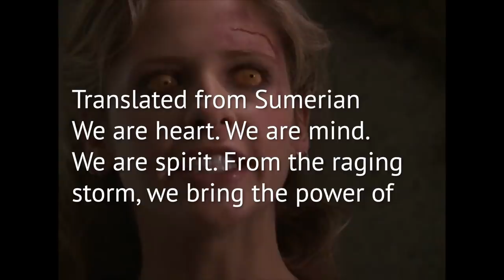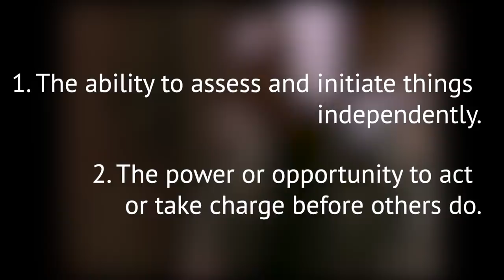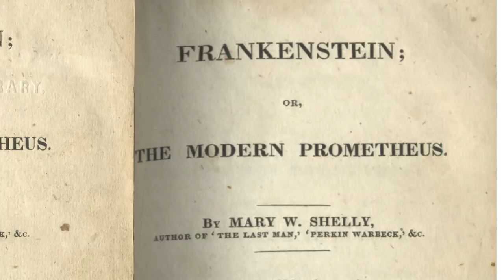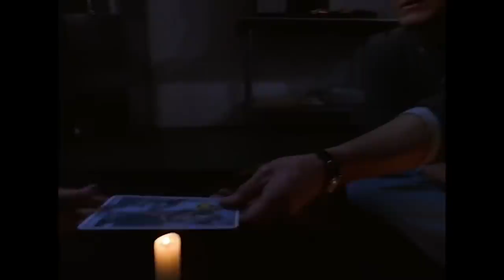Primeval • S04E21 • TPN's Buffy Guide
Sources:
Buffy the Vampire Slayer: Myth, Metaphor & Morality
Mark Field

Boulder, CO
80308

Passion of the Nerd reviews Primeval. From Buffy the Vampire Slayer, Season 4, Episode 21. Directed by James A. Contner. Written by David Fury. Starring Sarah Michelle Gellar as Buffy Summers. Nicholas Brendon as Xander Harris. Alyson Hannigan as Willow Rosenberg. Marc Blucas as Riley Finn. James Marsters as Spike. Anthony Stewart Head as Rupert Giles. Guest Starring Emma Caulfield as Anya. And Amber Benson as Tara Maclay.